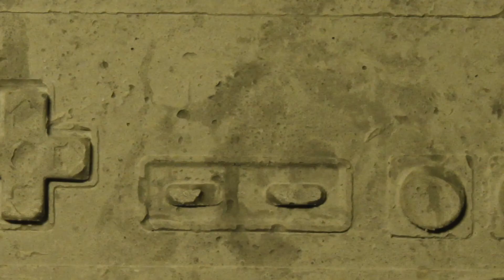INCOMPRÉHENSIBLE TRADITION -trailer-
musique de :
The Grey Havens - Silver